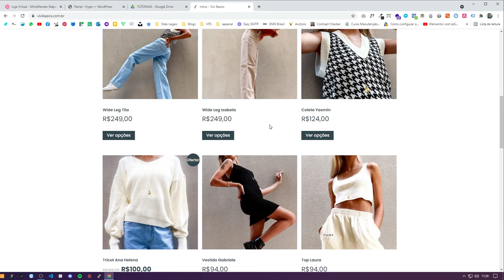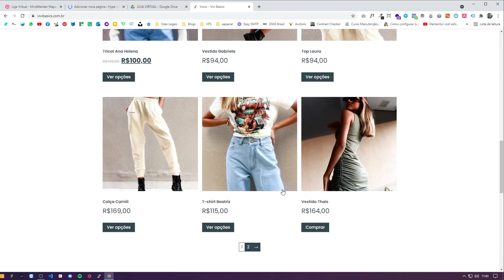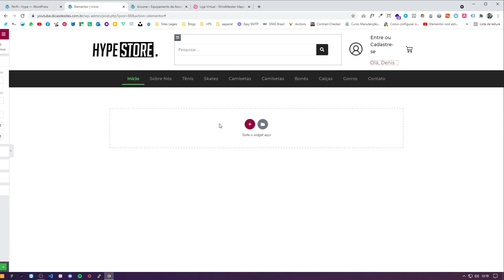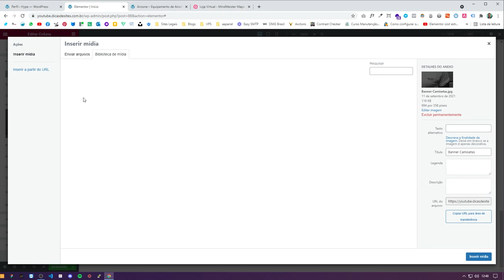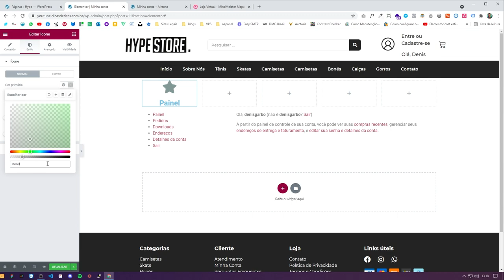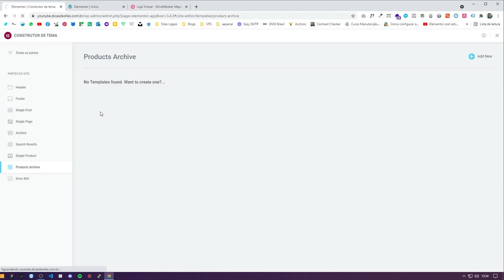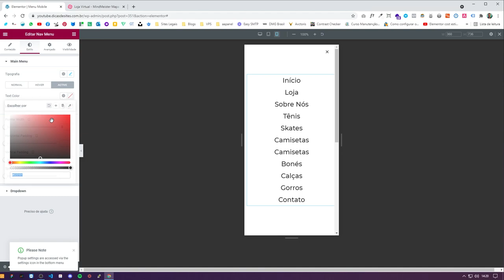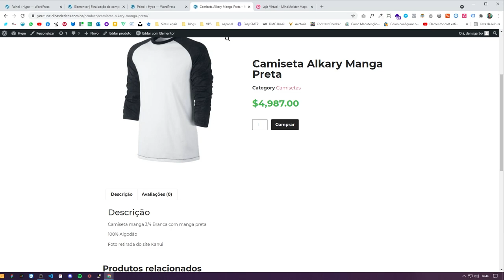CRIANDO UMA LOJA VIRTUAL DO ZERO COM ELEMENTOR E WORDPRESS - ATUALIZADO 2021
No tutorial de hoje eu te mostro como criar uma loja virtual do zero com Elementor e WordPress, sem usar nenhum tema.

Linha do tempo:

00:01:50 Mostrando a Loja
00:02:12 Instalando a Hospedagem
00:03:23 Qual Licença do Elementor Comprar?
00:06:07 Instalando os Plugins
00:12:54 Configurações Básicas
00:13:03 Arrumando os links permanentes
00:13:53 Alterando o tema
00:14:40 Adicionando Produtos
00:17:42 Criando as Páginas
00:21:22 Criando o menu
00:23:45 Página Início
00:25:17 Criando o header
00:48:18 Criando corpo do site
01:04:58 Criando Rodapé
01:13:37 Modelo de header e Footer
01:16:56 Minha Conta
01:25:18 Carrinho
01:29:33 Páginas Adicionais
01:32:52 Páginas de Contato
01:36:48 Modelo de Loja
01:40:59 Modelo de Categoria
01:42:35 Modelo de Página de Produto
01:52:23 Modelo de Resultados da Pesquisa
01:54:57 Menu mobile
02:00:58 Ajustes Finais
02:12:09 Checkout
02:15:54 Finalização